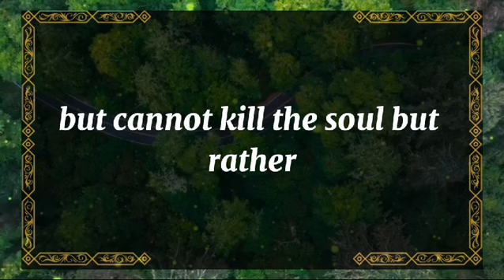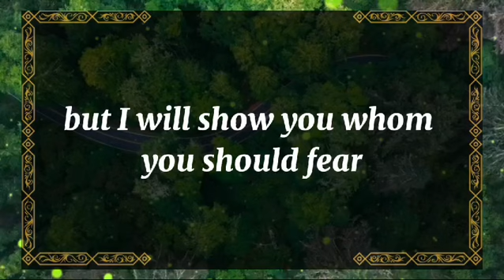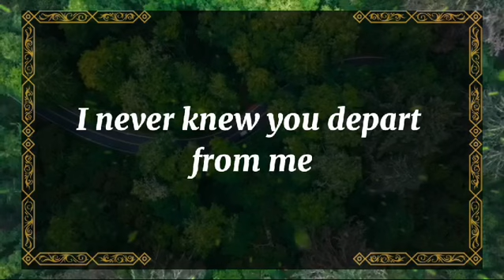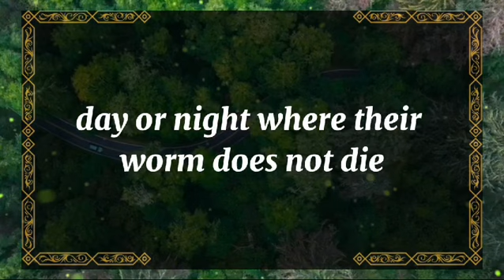💘 DM to DF today💘THIS ALL IS KILLING ME, I CAN'T KEEP IT HIDDEN.💫 twin flame universe🌈dmtodf